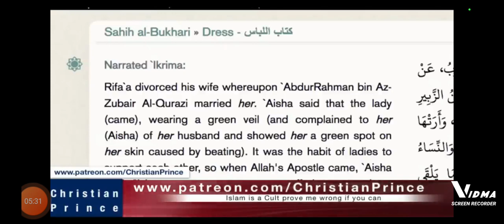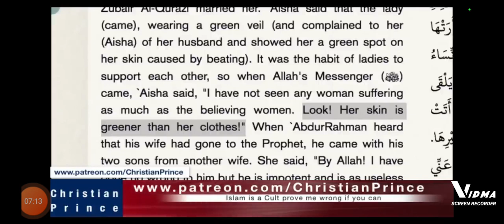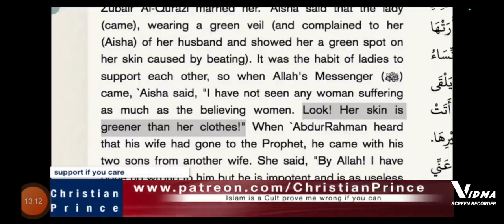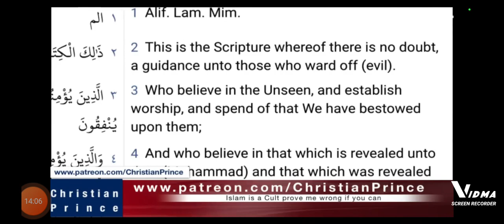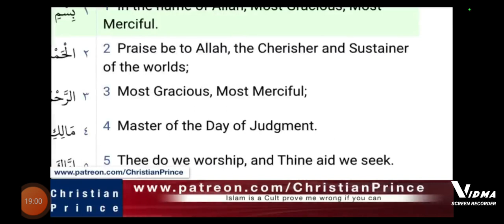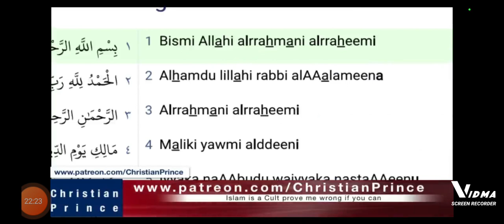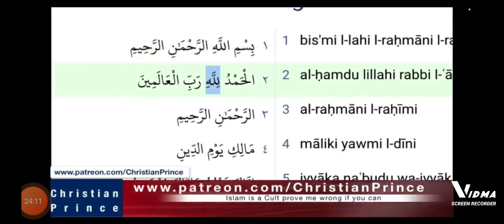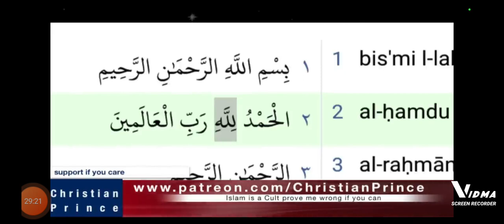Clever Arab Woman Rejects Allah's Halal Paradise,-See Reason, Christian Prince v Arab Muslim woman